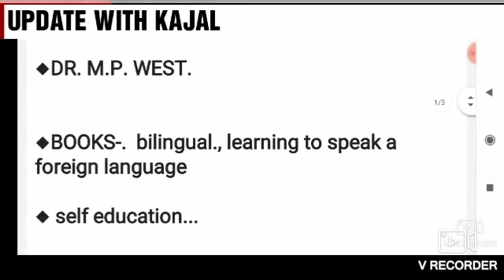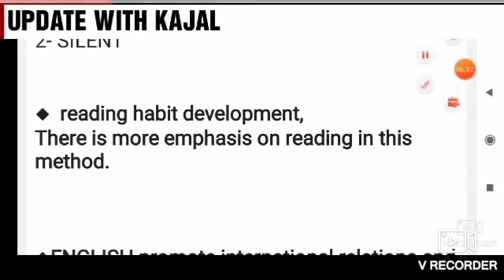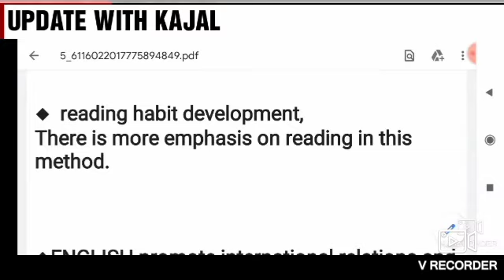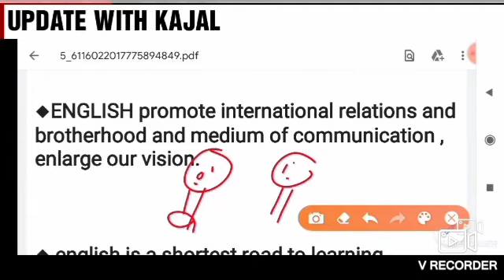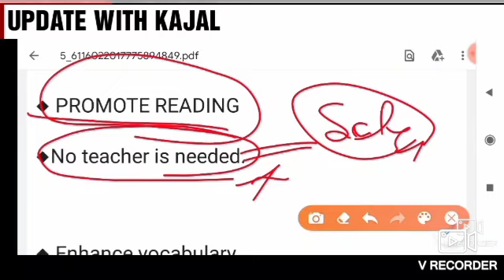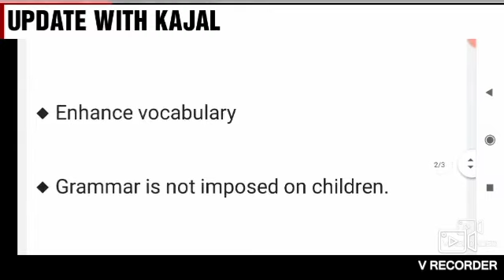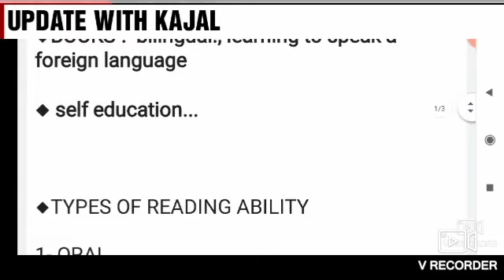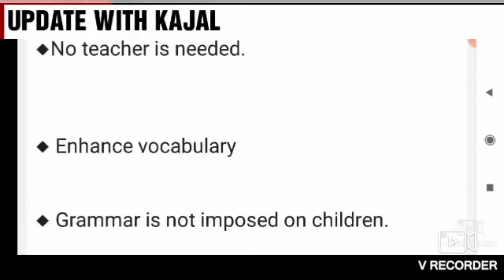UP DELED 4TH SEMESTER ENGLISH PART-6| The West Method | Deled forth sem English classes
UP DELED 4TH SEMESTER ENGLISH PART-5| audio lingual method | Deled forth sem English classes
UP DELED 4TH SEMESTER ENGLISH PART-4| bilingual method | Deled forth sem English classes,4th sem
UP DELED 4TH SEMESTER ENGLISH PART-3| Direct method | Deled forth sem English Notes#UP_DELED_4TH_SEMESTER_ENGLISH_PART_6| यूपी डीएलएड फोर्थ सेमेस्टर अंग्रेजी पाठयक्रम |4th sem English
UP D El Ed 4th semester Social Study syllabus /Deled Fourth semester Classes_samajik_Adhyayan_part_1
UP D El Ed 4th semester full syllabus/ TIME_TABLE_Deled_Fourth_semester_Classes_math_Hindi_English
up d.el.ed 3rd semester promote important information